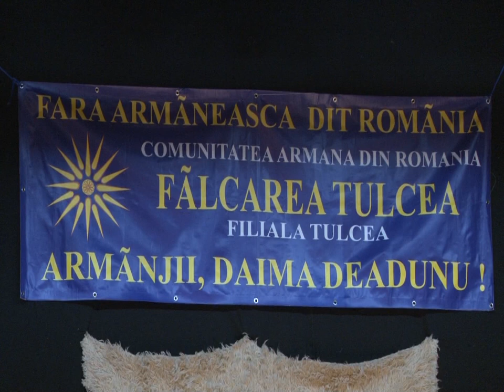Yini Pap Cărciun Corina Elena Badea